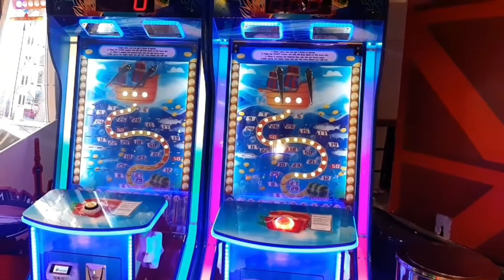PERMAINAN -PERMAINAN MENARIK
Banyak permainan menarik di plaza atrium senen